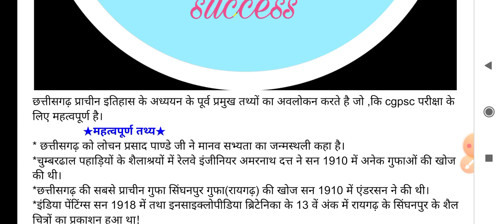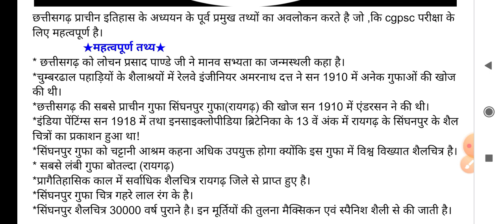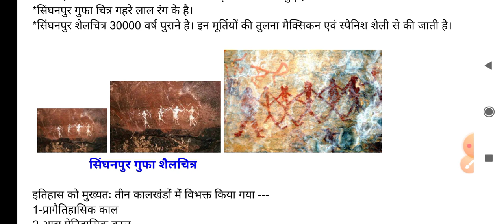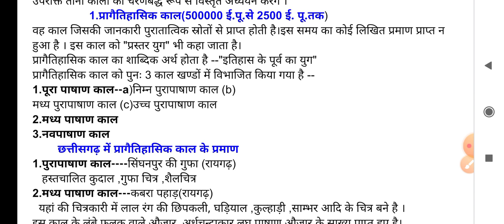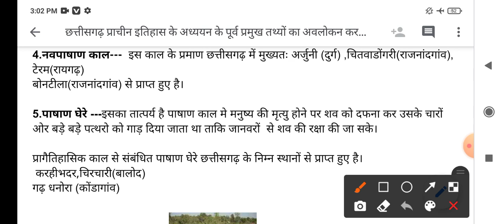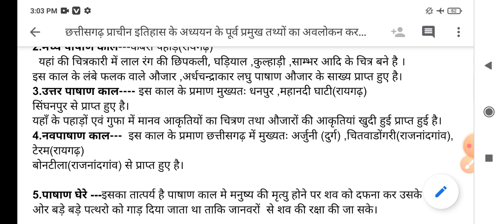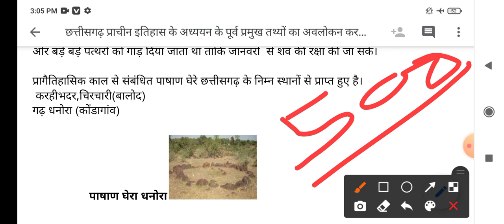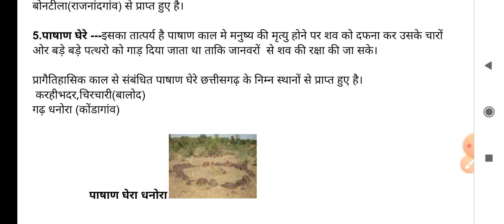छत्तीसगढ़ का प्राचीन इतिहास भाग- 1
छत्तीसगढ़ के प्राचीन इतिहास के भाग के अंतर्गत छत्तीसगढ़ के प्रागैतिहासिक काल के बारे में वर्णन किया गया है।